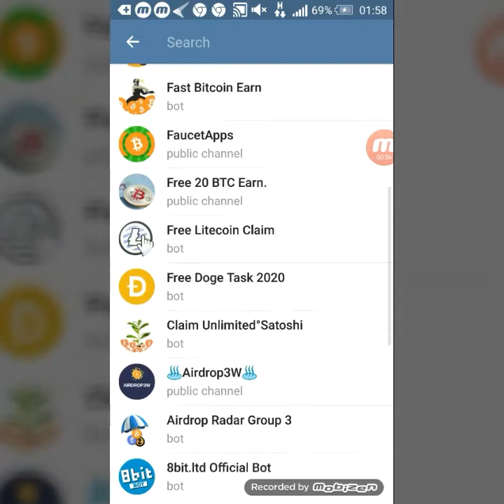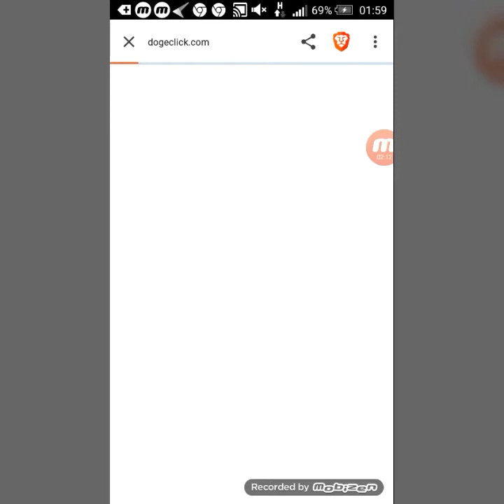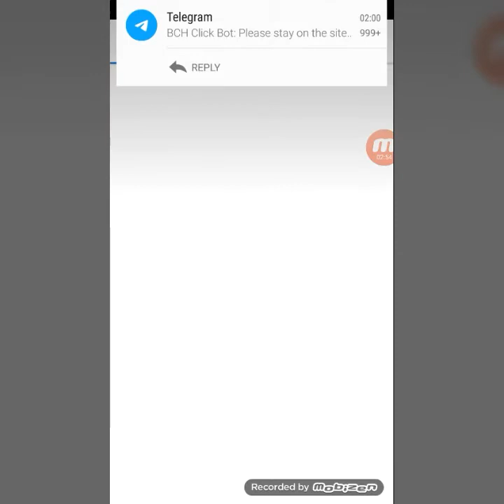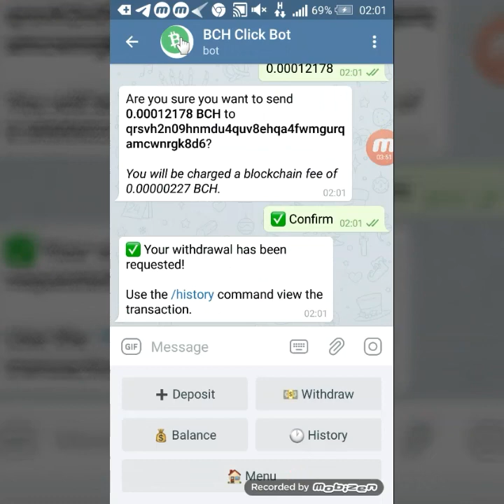Free BCH for Completing EASY TASK!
How to earn free BCH satoshi for free no deposit required no investment needed
Free earning bitcoin cash bot no investment needed instant payment

Download TELEGRAM and sign up and click the link above if you are dont have telegram on your phone